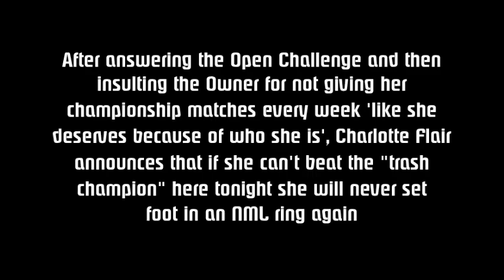Passion 339 - Monday 23rd January 2023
NML E-Wrestling show

Nia Jax vs Naomi
Becky Lynch vs April Hunter

Four Way to determine new #1 Contenders for NML World Tag Team Titles

Chelsea Green vs Sojo Bolt